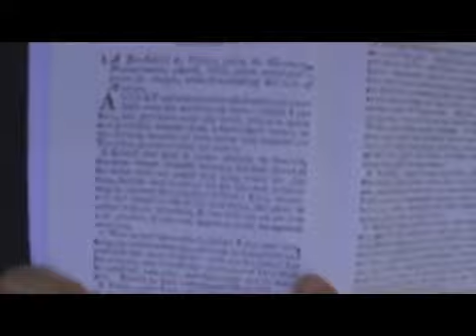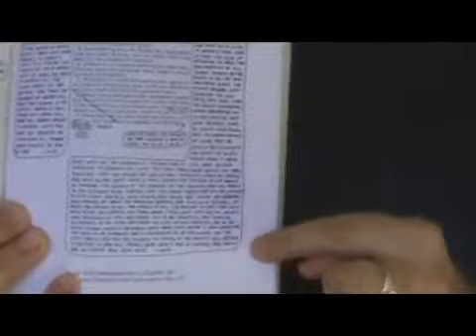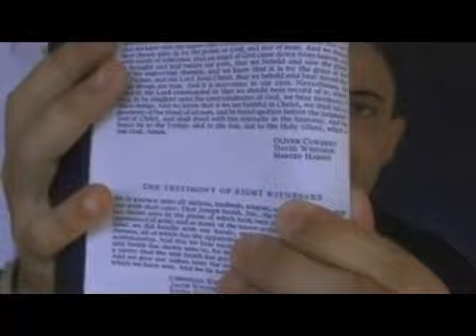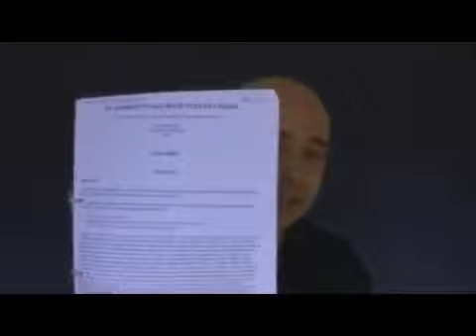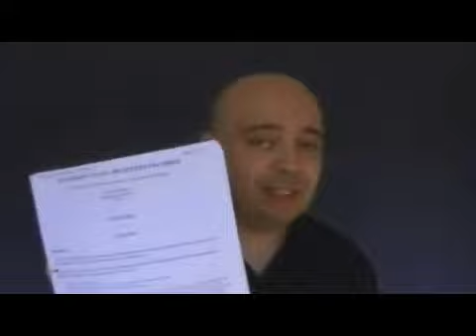☆ LDS Mormon Priesthood Authority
This video is presented with express permission from Shazoolo.

The issue of priesthood and authority is a real issue in the minds of many Mormons.This video is based on my personal experience of talking with many many Mormon Missionaries over the years (since the early 1990's) regarding some effective ways that Christians can help the Mormon view authority differently and prepare the ground to make the way for a more effective witness to them.

Changes in the Book of Commandments/Doctrines and Covenants (includes photo copied images that can be printed up):

Scanned Images of the Entire 1833 Book of Commandments and 1835 Doctrine and Covenants:

An Address to All Believers in Christ: Witness to the Divine Authenticity of the Book of Mormon, David Whitmer, 1887